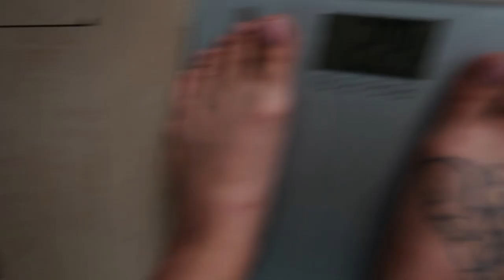Kinda Disappointed...30 Day Results - Insanity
Hey yall hey so this video wraps up the first month on Insanity!  I hope you guys enjoy!